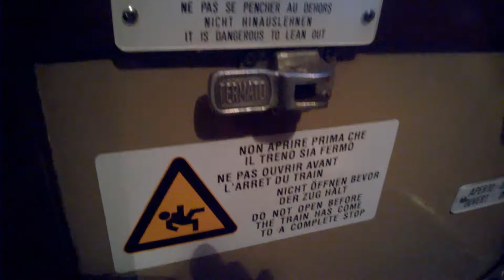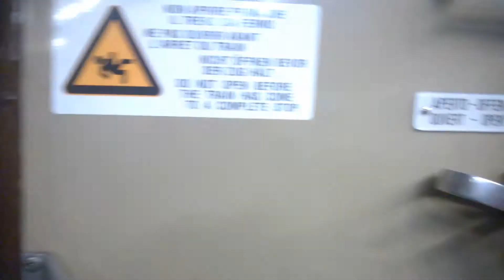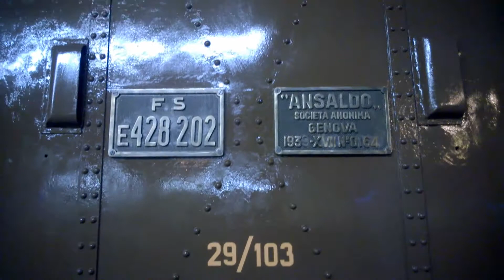treno storico genova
quando mi sono visto arrivare il convoglio alla stazione di San Biagio, non credevo ai miei occhi, due 428 ,la 202 e la "pirata226", in testa trainavano diverse carrozze d'epoca, il tutto nei colori bruno e isabella , tinte che hanno accompagnato la mia giovinezza;
 ho sempre amato i treni, da ragazzino andavo   in stazione per aspettare le 646 "il mio primo amore".
poter riassaporare certe emozioni, è stato meraviglioso.